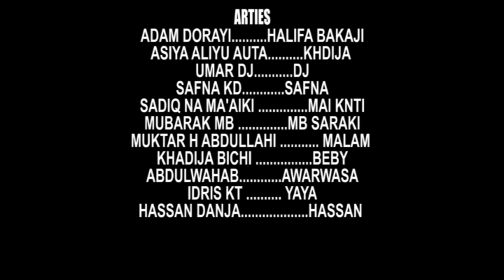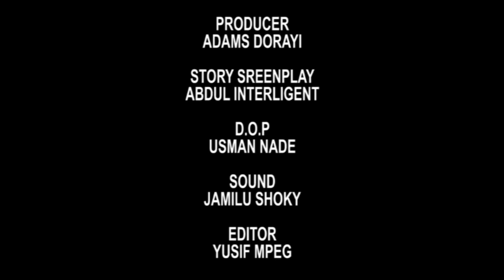BANGAJI BA Part 1 & 2 Latest Hausa Series | With English Subtitle